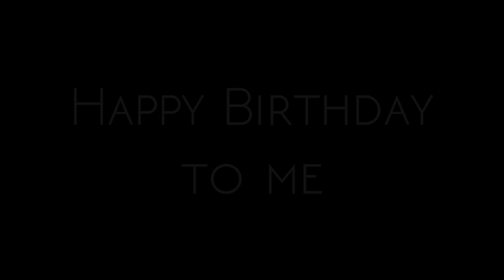Max Payne's Adventure Continues